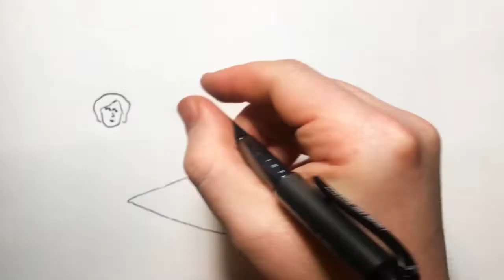2018 Dec 1 - That Brexit Bill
News summary for a week in which everyone except Theresa May and Conservative careerists continued to agree that the Brexit bill was dreadful